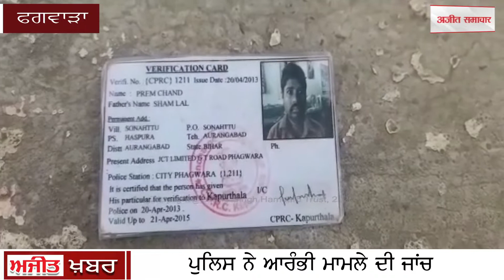ਫਗਵਾੜਾ ਫਲਾਈਓਵਰ 'ਤੇ ਟਰੈਕਟਰ-ਟਰਾਲੀ ਨੇ ਕੁਚਲਿਆ ਸਾਈਕਲ ਸਵਾਰ